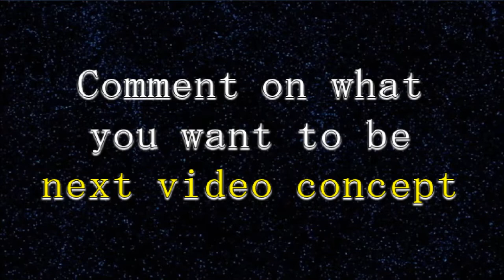Beautiful Coral Reef Fish, Relaxing Ocean Fish, & Stunning Aquarium Relax Music | Selfie Analyzer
Beautiful Fishes! - 10 Min Best Relaxing Music & Amazing Nature Scenery | Selfie Analyzer
World's most relaxing video that makes you stress relief/ Fishes

Relaxing sleep videos for deep sleeping and stress relief. Fall asleep to beautiful nature videos. There is peace inside everyone, a small attempt to bring it out. Thank you very much for listening and for leaving feedback. Every single day I am completely astonished by all your warm support and it really inspires me to work even harder on my video. Have a wonderful day.

To the person reading this. It's okay. Take a deep breath. Relax. You will be stronger tomorrow. Your best day is yet to come. Everything is happening for a reason. Just hold on for some time. Wish you all the happiness in the world. Sleep well. Trust me tomorrow will be better.

Relaxing music with snails that can be described as relaxing video, sleep video, calm video, peaceful video and beautiful video, a place that you can visit whenever you want to sit down and relax.

Just chillax and go with the flow if you want to sleep. Sleep is especially important right now as it will help your immune system. Take a few deep breaths, get comfortable and it should work.